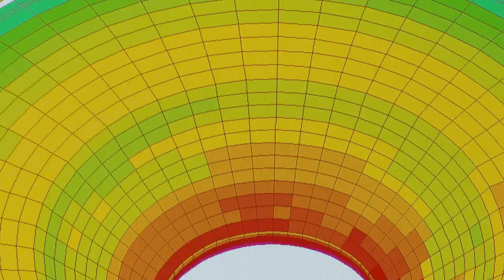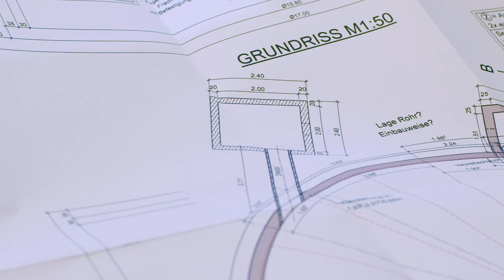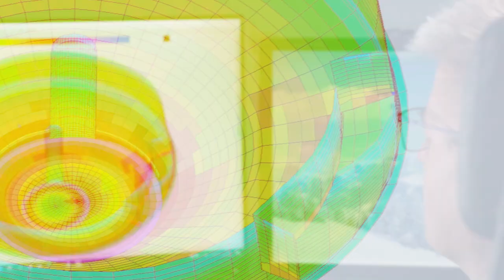Unternehmensfilm SBB Beutler & Lang Schalungs- und Behälterbau GmbH